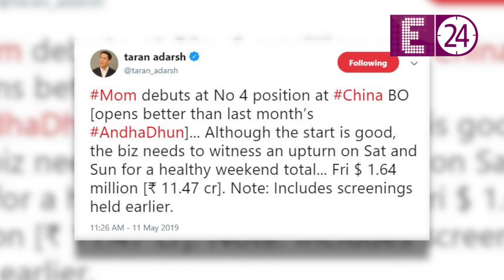Avengers Endgame ने तोडे़ box office पर सारे Record